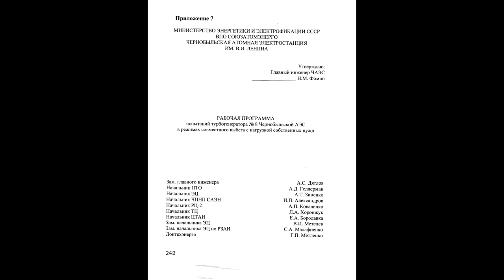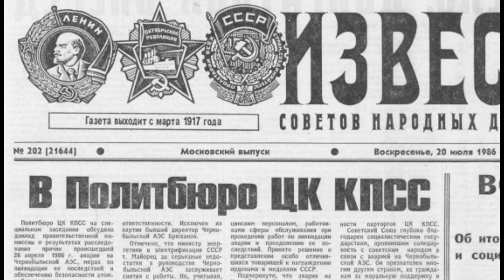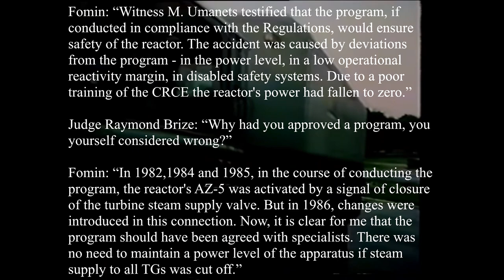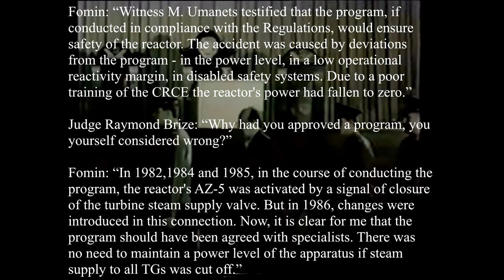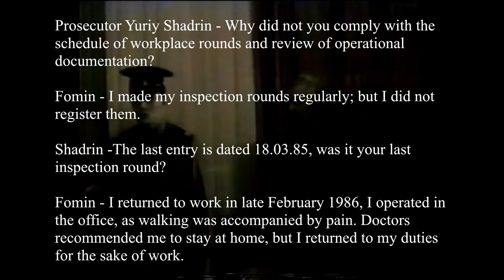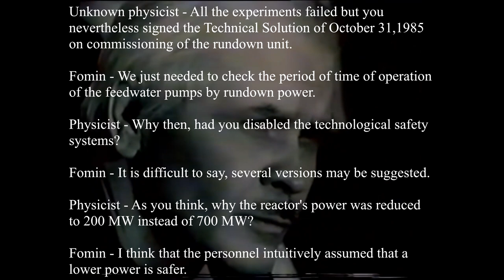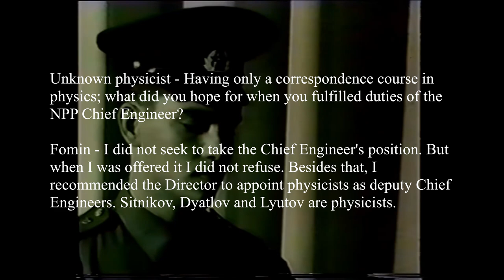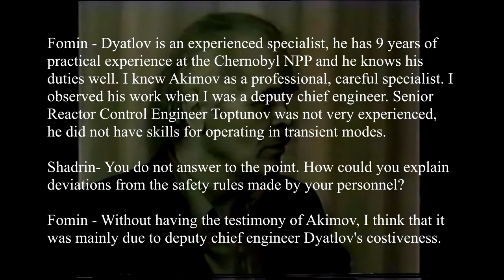Half Lives: Nikolai Fomin, the Forgotten Victim of Chernobyl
Half Lives is a series dedicated to telling the stories of the people who were involved in history's nuclear accidents, from their birth, to the mishap, and their life following. These lives are often mixed up with lies, rumors and controversies. This is their true story.

Nikolai Fomin was the Chief Engineer of the Chernobyl Nuclear Power Plant on the night of April the 26th, later arrested for his role in the accident. Today, he is the only living member of the three senior members of the Nuclear Power Plant found guilty of the accident.

But Fomin's life was plagued from beginning to end by poor health, both mentally and physically, and both as a result of himself and others. It is a story of tragedy, concealed by the lies of Chernobyl, in doing so making him the forgotten victim.